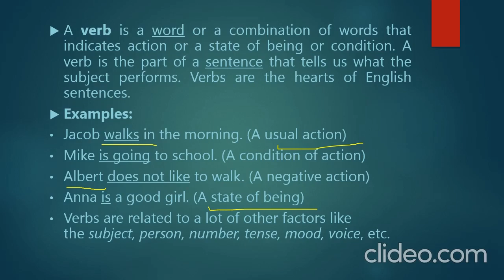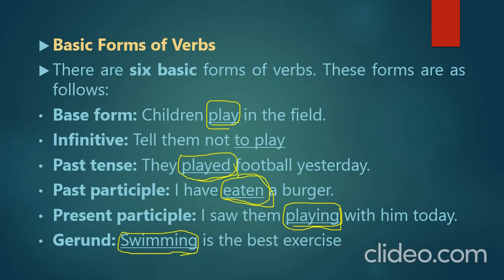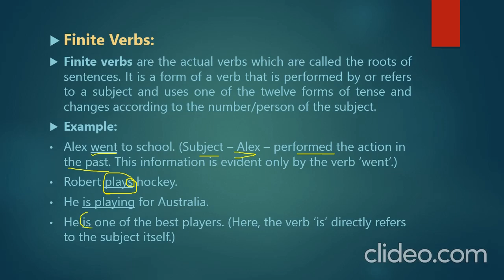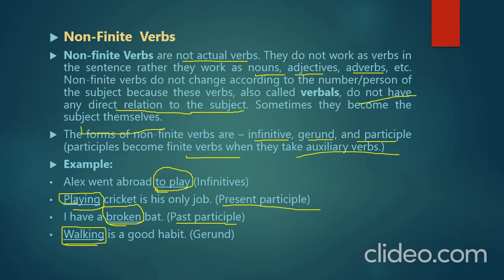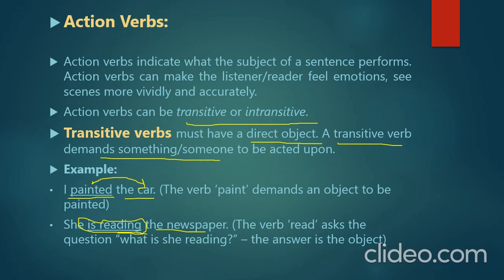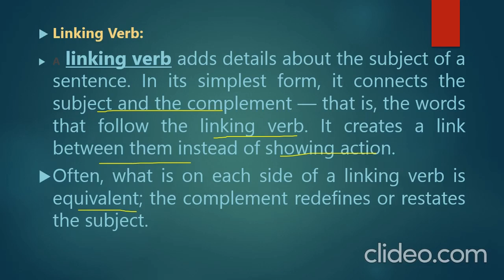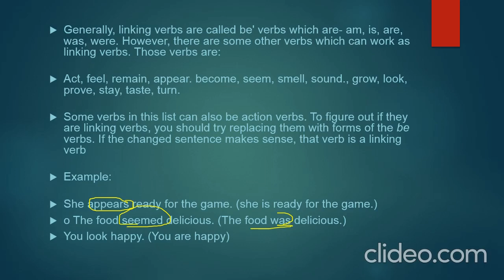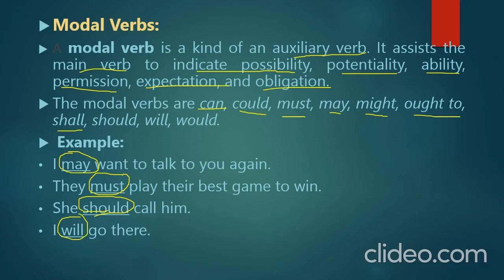Verb and Its types in Urdu/Hindi Explanation by Suhaib Jamil. Suhaib Jamil Literature & Linguistics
Verb: Definition & Types By Suhaib Jamil  (Lecturer In English at Government Degree College Thana)

A verb is a word or a combination of words that indicates action or a state of being or condition. A verb is the part of a sentence that tells us what the subject performs. Verbs are the hearts of English sentences.
Examples:
Jacob walks in the morning. (A usual action)
Mike is going to school. (A condition of action)
Albert does not like to walk. (A negative action)
Anna is a good girl. (A state of being)
Verbs are related to a lot of other factors like the subject, person, number, tense, mood, voice, etc.

Basic Forms of Verbs
There are six basic forms of verbs. These forms are as follows:
Base form: Children play in the field.
Infinitive: Tell them not to play
Past tense: They played football yesterday.
Past participle: I have eaten a burger.
Present participle: I saw them playing with him today.
Gerund: Swimming is the best exercise

Different Types of Verbs
Finite Verbs
Non-finite Verbs
Action Verbs
Linking Verb
Auxiliary Verbs
Modal Verbs